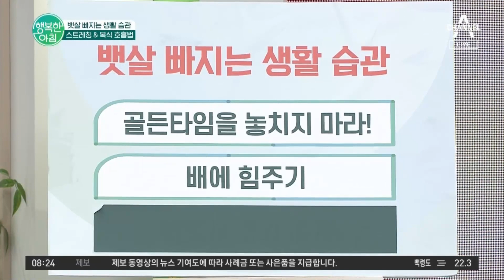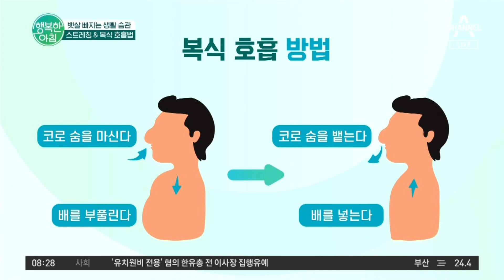가만히 있어도 빠진다! 뱃살 빠지는 생활 습관 | 행복한 아침 885 회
뱃살 빠지는 생활 습관 있을까?
다이어트에 좋은 스트레칭&복식 호흡법